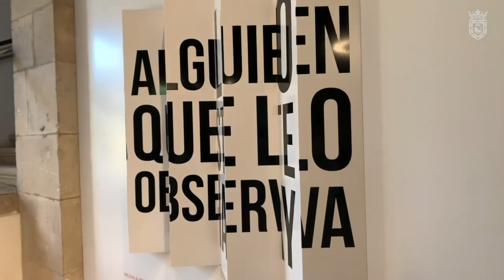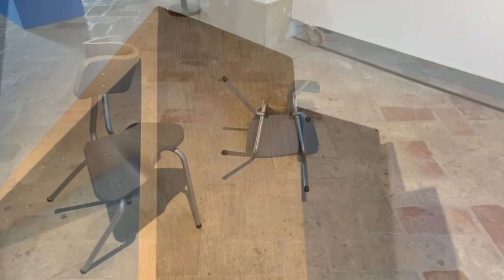Solo existe si hay alguien que lo observa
Curators: Luisa Fernanda Lindo y Sergio Jair Méndez
Composed of thirty works belonging to the Contemporary Art Collection of the Pamplona City Council -among sculptures, photographs, paintings, installations, videos, and mixed works-, this curatorial proposal questions what defines us as human beings. Thus, he proposes a journey that starts from the loss of the human form; the presentation of spaces that were once occupied by one or several bodies but that, nevertheless, are empty; a series of objects as a search for an absent presence; even how objects become their materiality.
​Artists: Helena Almeida /Elssie Ansareo /José Pedro Croft /José Javier Caballero Orio /Carmen Anzano /Joan Fontcuberta /José Manuel Ballester /Ignacio Llamas /Amaia Gracia-Azqueta /Eulalia Valldosera /Miriam Bäckström / Elizabeth Aro /June Crespo / Florentino Díaz /Teresa Moro /Javier Muro /Curro Ulzurrun /Ana Fernández /Tasio Ardanaz /Alberto Odériz /David Rodríguez Caballero / Joan Cortés /Patxi Araujo /Mariana Vassileva /Sandy White /Álvaro Matxinbarrena /Carlos Pascual /Rosa Brun /Miren Doiz /Ariane Artika .